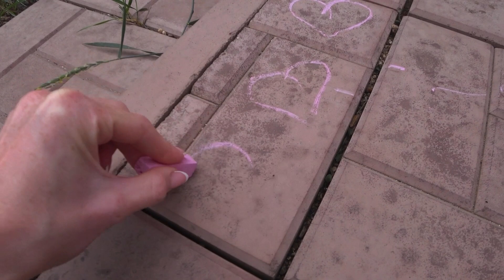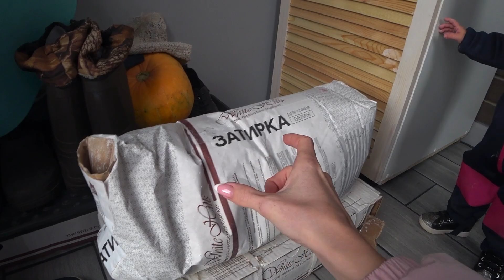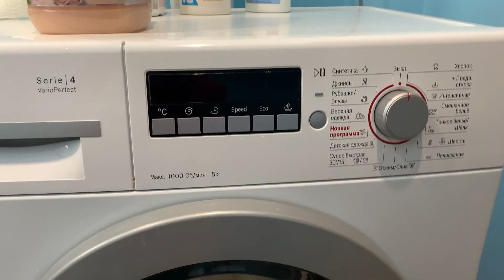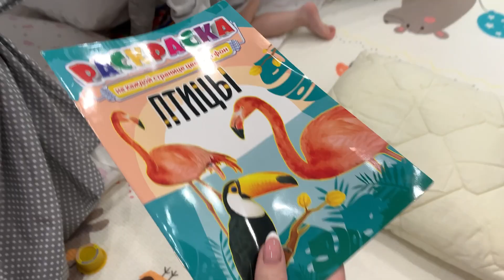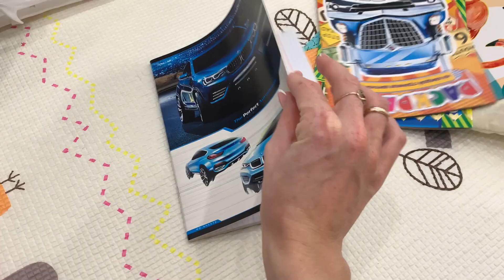МОТИВАЦИЯ НА УБОРКУ🔥| РЕМОНТНЫЕ БУДНИ | ПЕРЕСТАНОВКА В ДЕТСКОЙ | МНЕ ПОДАРОК😻 | ОБЗОР ТЕПЛИЦЫ🍅🥒